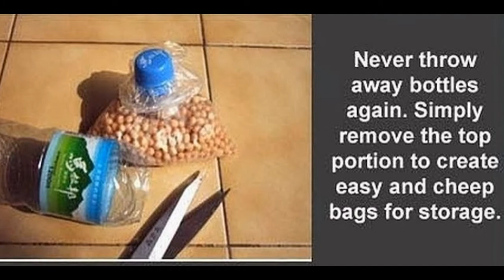CASA DE CAMPO + FIELD HOUSE # 1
Ideas para hacer casa de campo Ideas para construir casas. Este vídeo se ha realizado con el creador de presentaciones de diapositivas de YouTube = Nocturne in B Flat Minor CHOPIN Music Box Classic